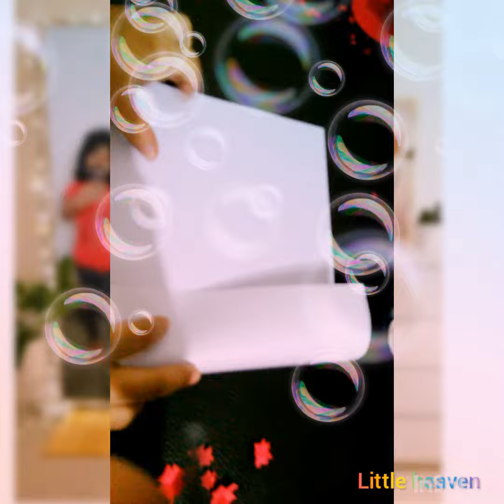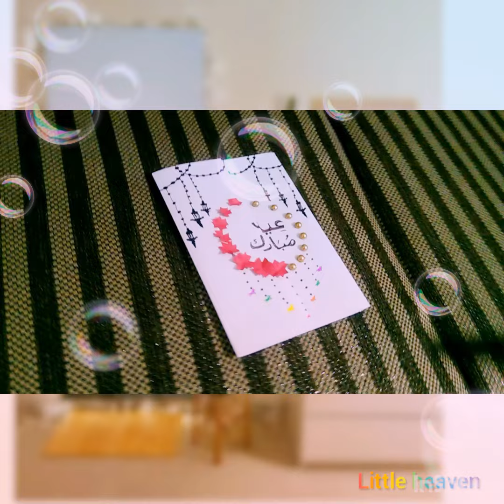eid card making kids eid card making#little heaven#simple eid card making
Little heaven#eid card#kids craft#paper eid card making#